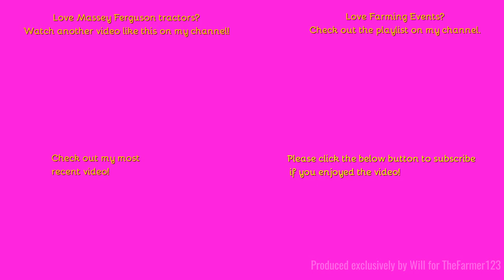Farming Events 2023 - Wormingford Vintage Working Day: Ploughing with Massy Ferguson 65. [Pt 13/16]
Hello,
Welcome back to the Wormingford ploughing match where we see this classic Massey Ferguson hard at work.
Music in the video:
N/A
Outtro Music:
Comment Rules (Last Update: 12th June 2017):
1. Do not swear or be rude in the comments. Any comments that contain this will be removed by me. Equally if I decide there is an aggressive comment towards me or someone else, that will also be removed.
2. Use correct grammar and try to use correct spelling. I want the comments section to be presentable. If there is deliberate misuse of grammar and spelling I will not reply to the comment, More on this below.
3. Try not reply to everyone with their comments in each video, as I will do that but if you can help someone and I do not get there first than please do.
4. I am up for constructive criticism so if you have any for any video than please do leave it in the comments section and let me know and I will do my best to resolve this.
5 - NEW: NO fake comments, and by this I mean bots spamming me. I have had this in the past and it's not fun getting excited that you have a new viewer when it's actually just a bot. Any comments that contain this will be removed by me & flagged to YouTube for spam.
6 - No previous comments, and by this I mean copied & pasted comments that have been previously posted before and I have replied (If I have not replied at the time of post then fair enough, I will reply on the latest). There is no need for the same one comment, but on two videos to be posted twice. Not only does it waste my time answering it again but it waists yours too!
7 - No links to be posted in my comments due to safety reasons. If you want to show me a channel use that one if its yours or quote the name, not the link! Any comments that contain this will be removed by me.